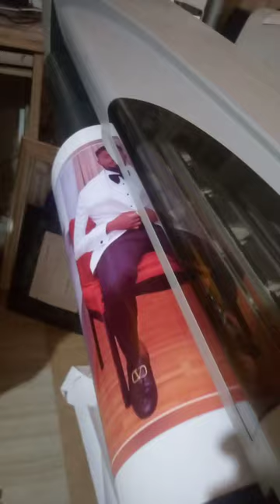Quality pictures for framing.